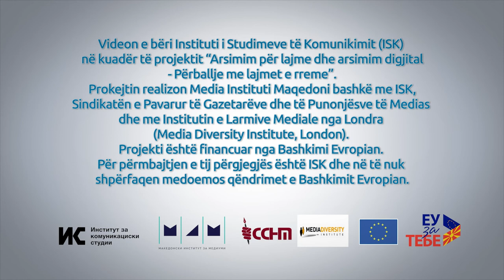Edhe gazetarët gabojnë: Ognen Janevski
Emisionet e drejtpërdrejta bartin rrezik që të transmetohet diçka e papritur. Pa dallim se moderatori është me përvojë, ekziston mundësia që pa qëllim të shkelet etika gazetareske. Ognen Janevski nga 24 Vesti e mban mend 27 prillin e vitit 2017, kur në emision të papritur të vazhduar lidhur me ndërhyrjen në Kuvend, në etër janë transmetuar disa momente, me të cilat shkelet privacia.